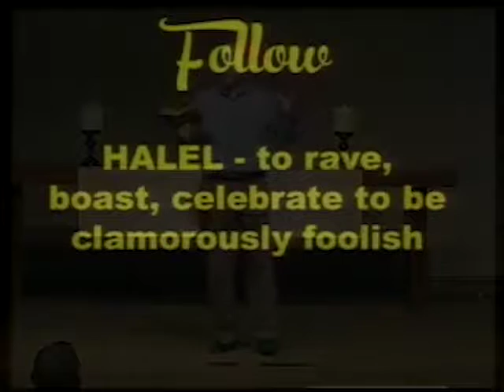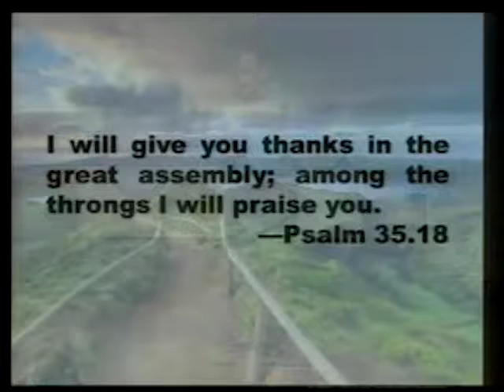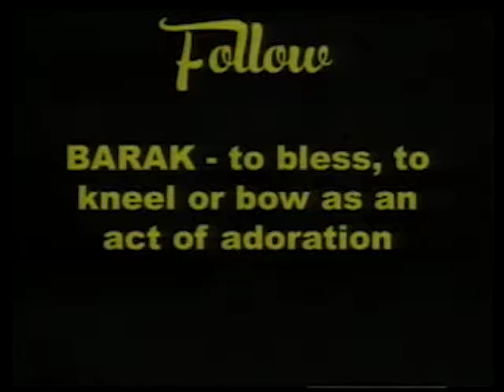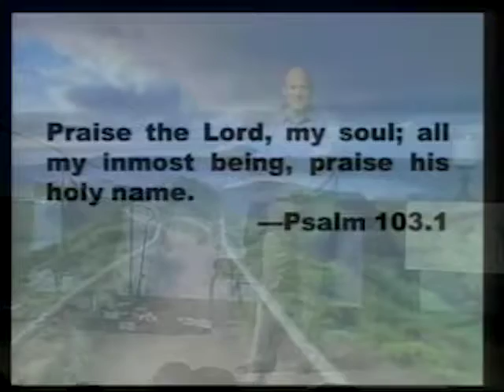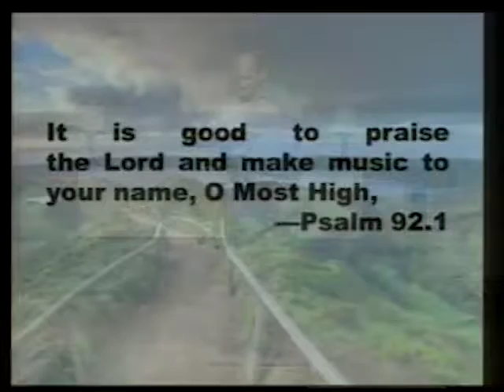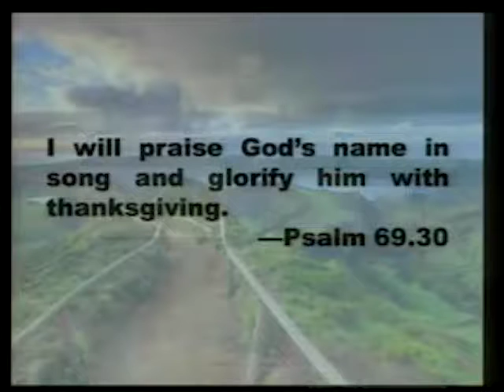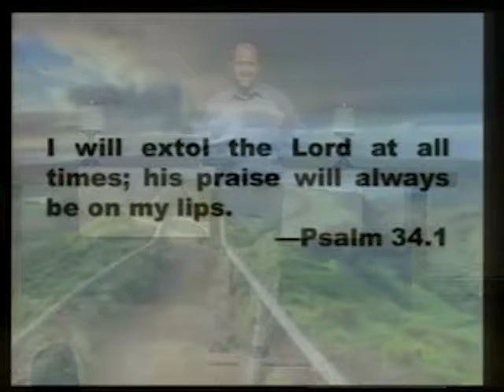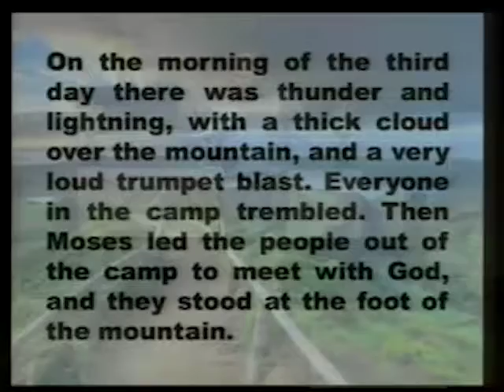Follow - Worship 5-8-2016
St John Mansfield, TX
Pastor Jon Thomas